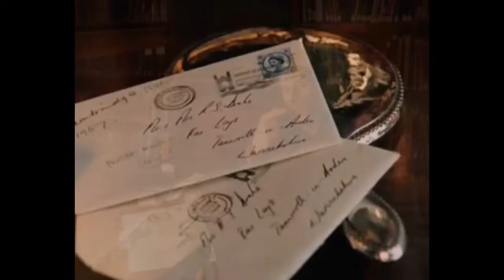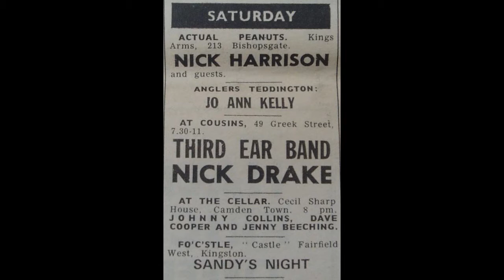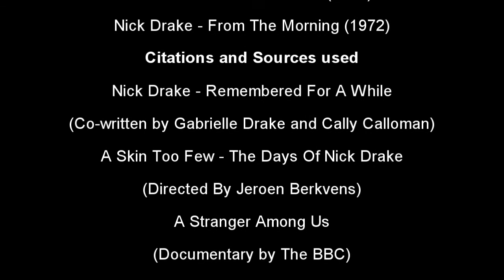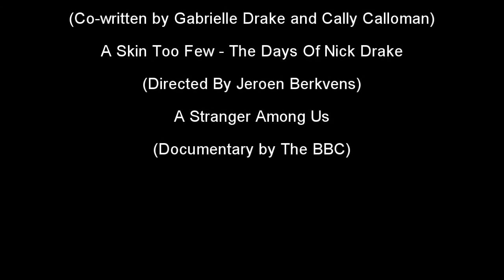Nick Drake - A Biographical Case Study (2017 Student Documentary)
This is the documentary I made for my college during the tail end of 2016 to the start of 2017. The subject matter is the life and times of Nick Drake. Please give whatever criticisms you might have below. Love you.